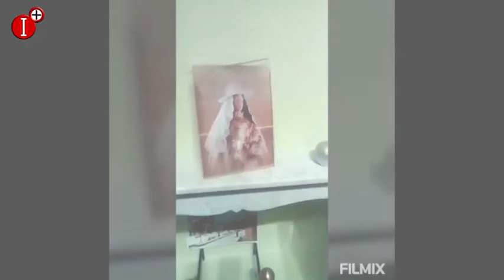LA HORA DE BOLAÑOS DEL 3 DE JUNIO DE 2020